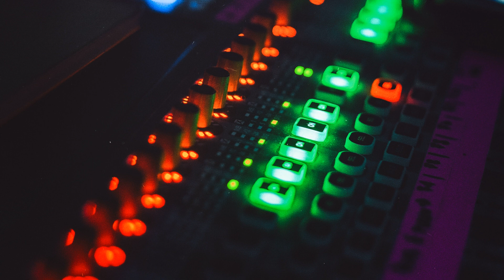DJ Seb B presents Patty Evans - Simple Bell